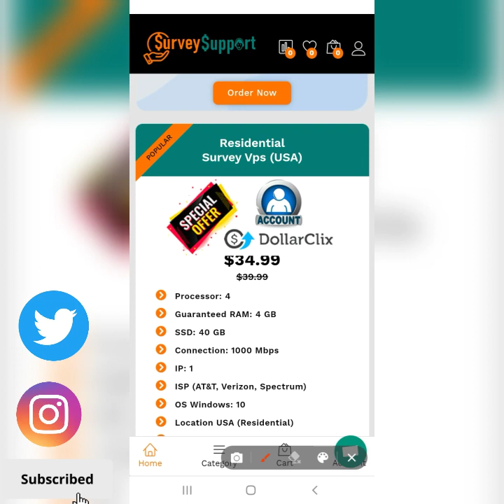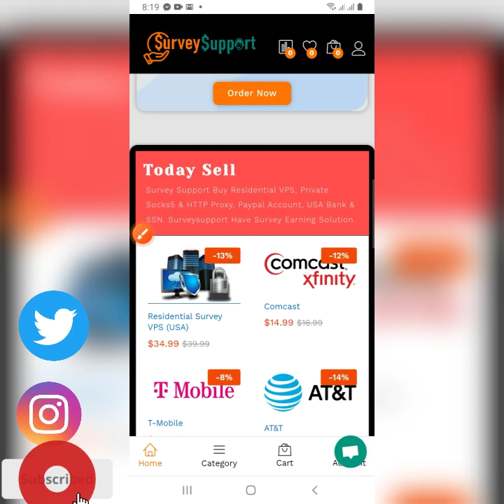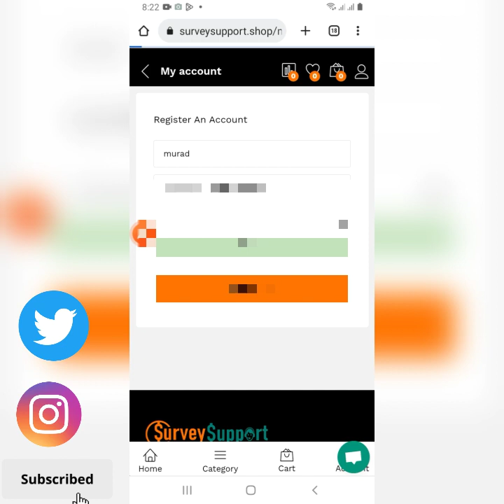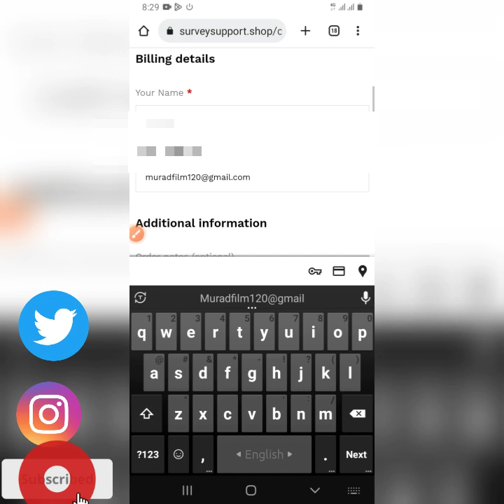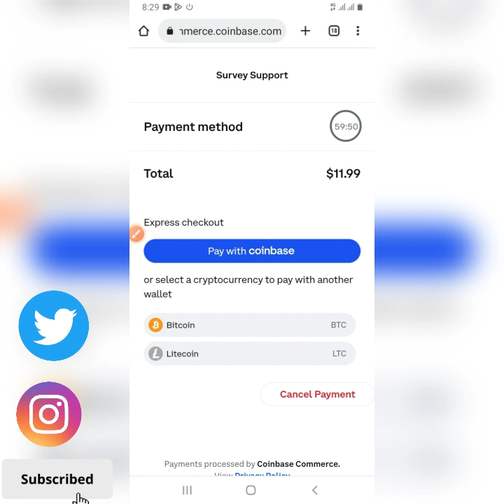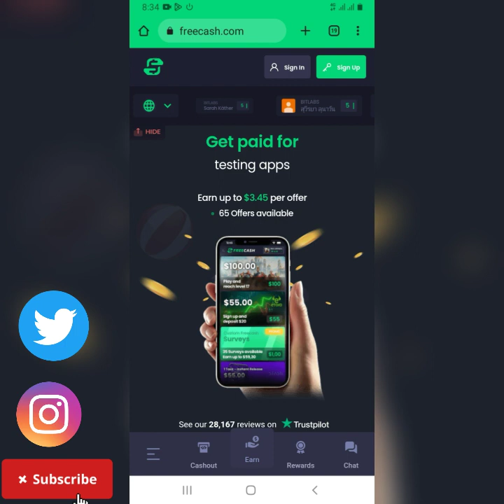How to buy Proxy for Survey- USA ip নিজেই কিনুন-Residential Vps for Survey AT&T,Verizon,Comcast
? BKash : ? Nagad : ? Rocket

?? UAS IP monthly Best - 1100 Taka ?? 30 Day

?? USA Number Verified - 50 Taka

?? 2 Ghontar Modde Somossa Hole New Ip Deya Hobe ?